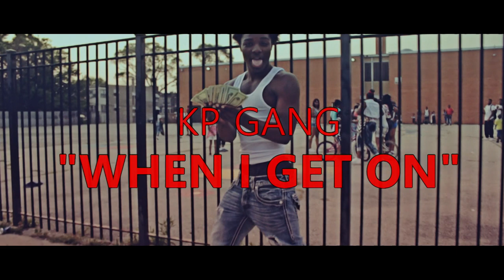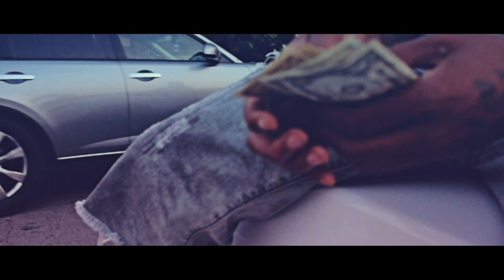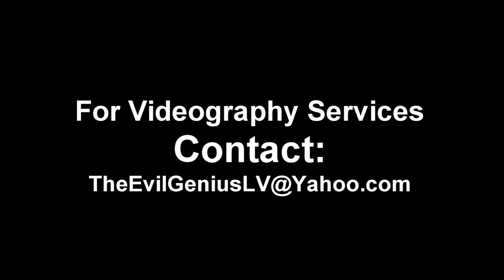KP Gang - When I Get On (Official Music Video)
New Visual from the West side of Chicago's "KP Gang" - *When I Get On* -

(Watch at 1080P HD for BEST Quality) -